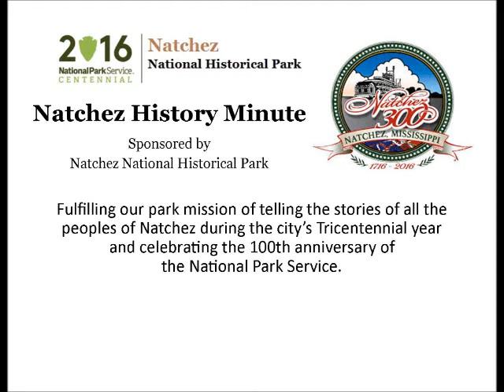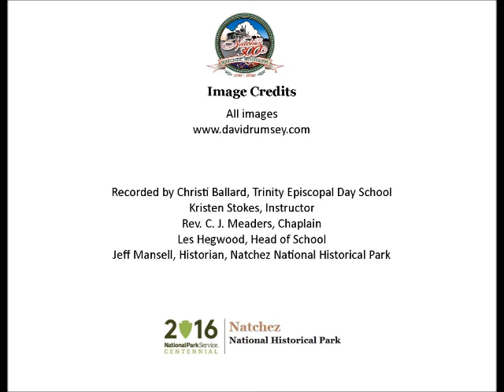Mar 21 Victor Collot, mapmaker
Christi Ballard, a senior at Trinity Episcopal School, presents a Natchez History Minute about French mapmaker, Victor Collot who was born on this day, March 21, 1750. Collot drew the invaluable 1796 topographical map of the town and fort in Natchez.